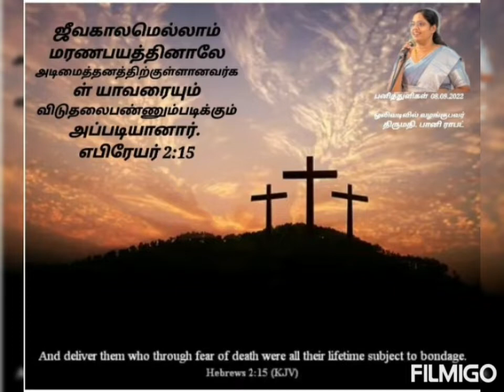Devotional Dewdrops 2022, நீ தனித்தவன் அல்ல